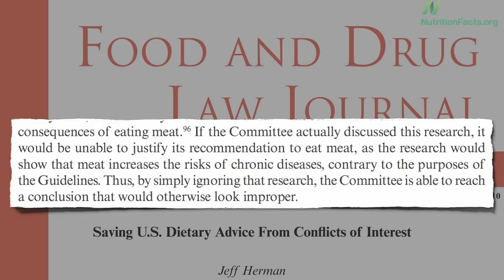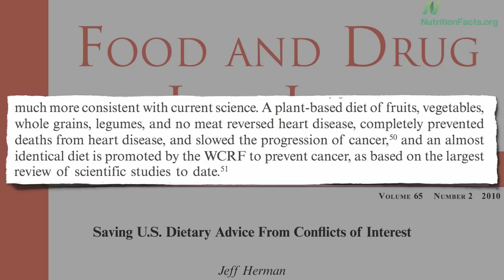Dietary guidelines: science versus corporate interests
DESCRIPTION: The USDA Dietary Guidelines Committee stands accused of ignoring the science to justify its recommendation to eat meat. Have a question about this video? and I'll try to answer it! Please feel free to post any ask-the-doctor type questions here in the comments section and I'd be happy to try to answer them. Be sure to check out all the videos on dietary guidelines and heart disease And as always, there are 1,449 subjects covered in my other videos--please feel free to explore them!

Image Credit: familymwr via Flickr. Image has been modified.